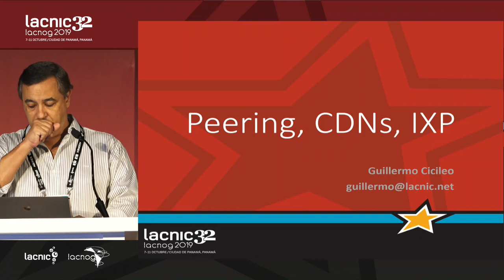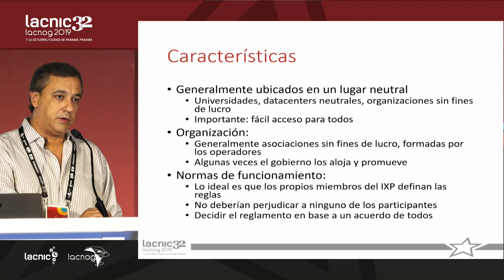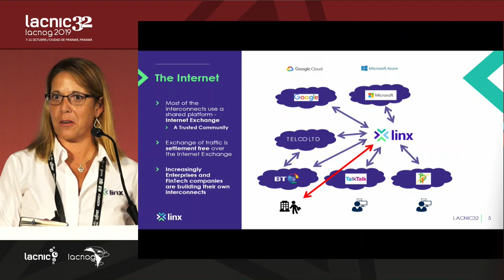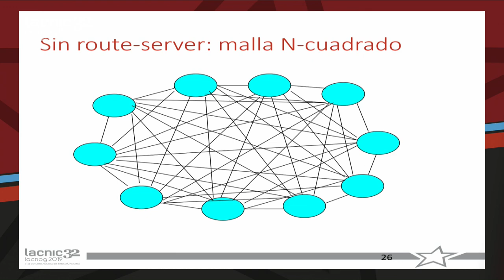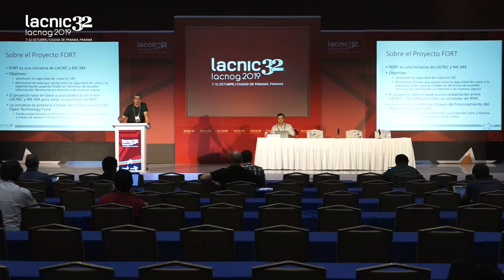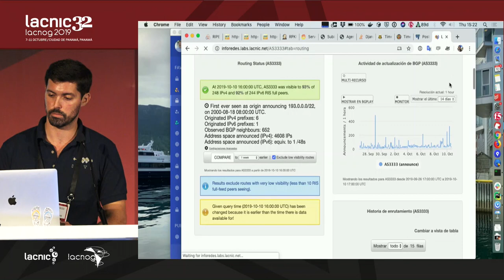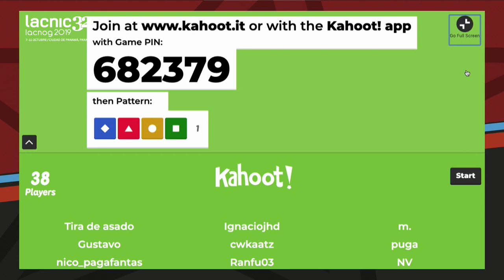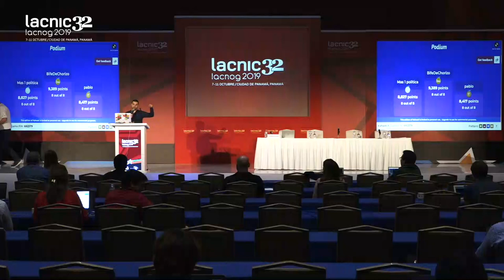Tutorial Peering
En este tutorial se analizan los fundamentos, las relaciones de negocio, y aspectos técnicos del Intercambio de Tráfico, Peering y CDNs.Algunos temas específicos:  cómo, con quién, dónde hacer peering; qué tipo de intercambio de tráfico usar, cómo analizar el tráfico de la red para tomar mejores decisiones en cuanto a interconexión, dónde registrar los sitios y políticas de peering y buenas prácticas en cuanto al uso de BGP en peering.